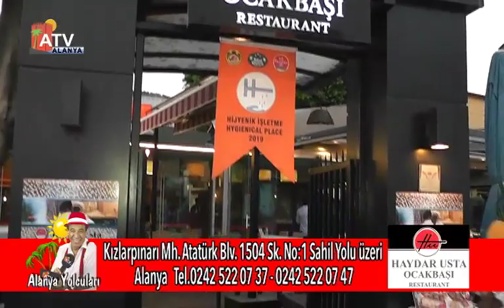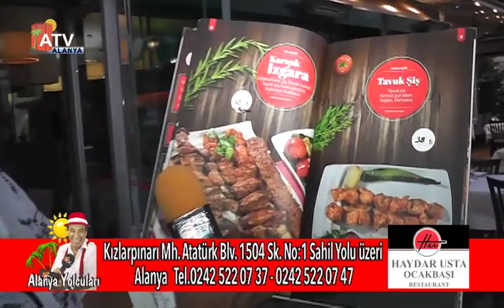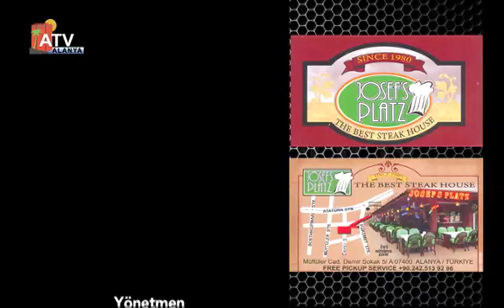Alanya Yolcuları Haydar Usta Ocakbaşı Restaurant